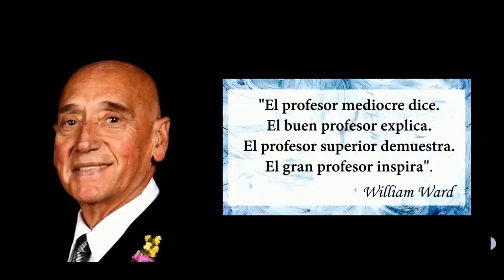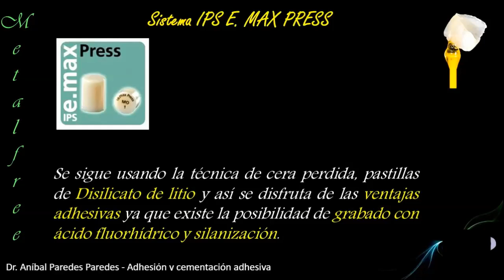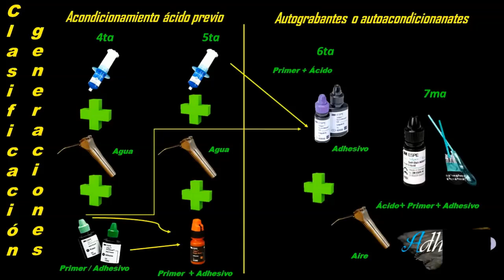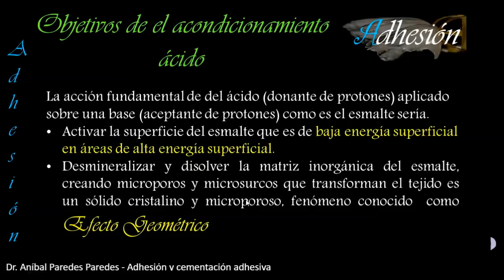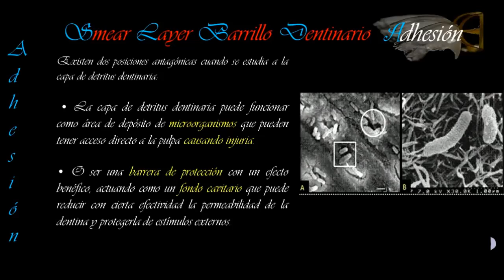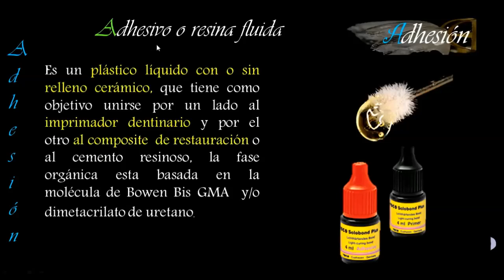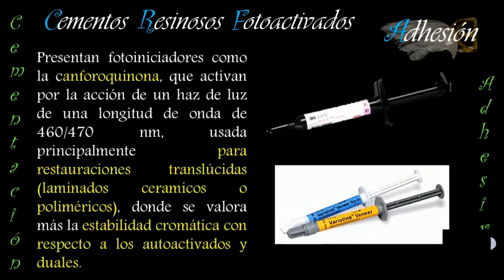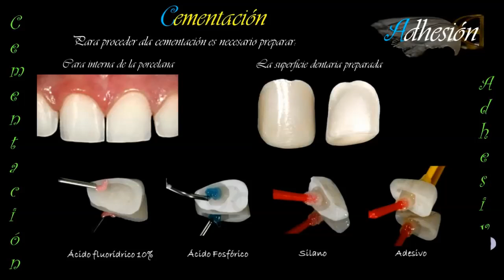"ADHESIÓN Y CEMENTACIÓN ADHESIVA"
Adhesivos y su importancia en la cementación de restauraciones dentales.